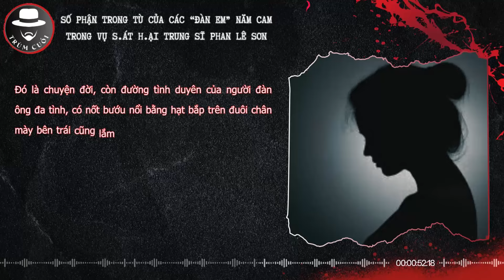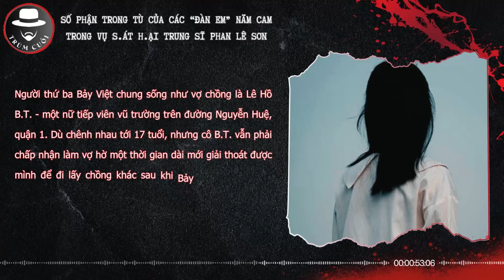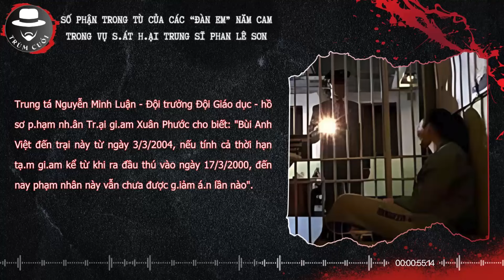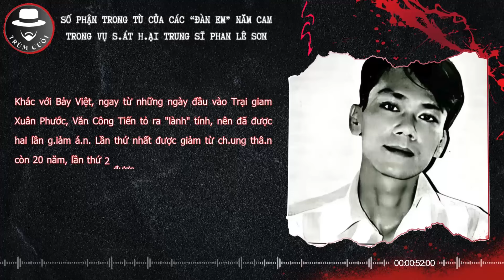Số phận các sát thủ là đàn em Năm Cam, gây ra cái chế.t của chiến sĩ CSHS| trumcuoitv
Chào mừng bạn đến với kênh TRÙM CUỐI TV, Hãy cùng chúng tôi khám phá những Góc khuất chưa từng được kể nơi Thế giới Ngầm, lắng nghe câu chuyện về vô số trận h.uyết c.hiến đẫm má.u, của những người từng trải qua cuộc sống g.iang h.ồ để tranh giành địa bàn, lãnh địa -  chưa từng được Công bố. Kênh TRÙM CUỐI TV sẽ là nguồn thông tin đáng tin cậy và giải trí hấp dẫn để bạn có cái nhìn sâu sắc về thế giới ngầm bí ẩn này.

© Bản quyền thuộc về Trùm cuối TV
© Copyright by Trùm cuối TV Channel | Do not Reup